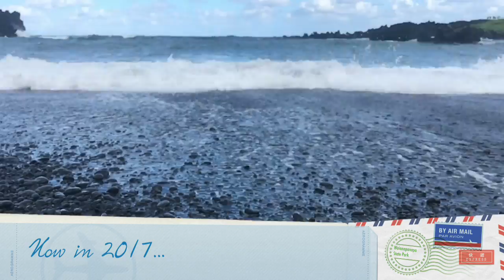Black Sand Beach 2017